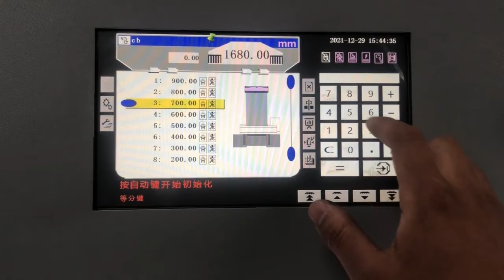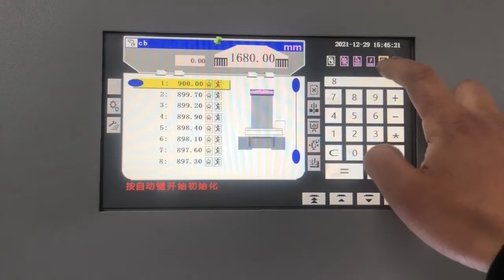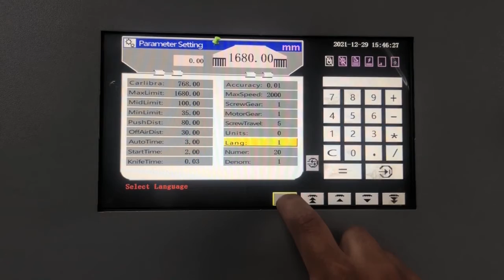PAPER CUTTING MACHINE TOUCH SCREEN VIDEO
Wechat:Miamosuns008
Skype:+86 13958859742